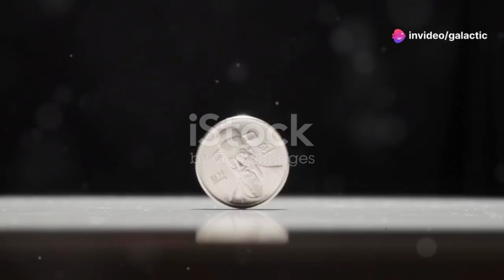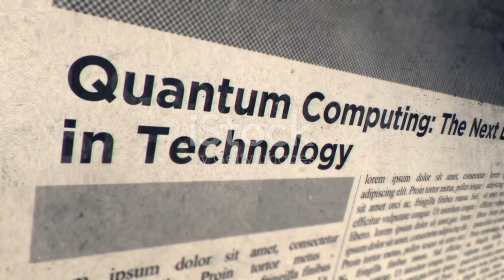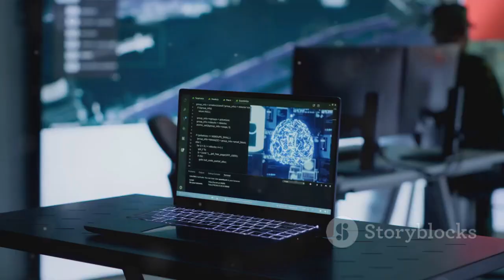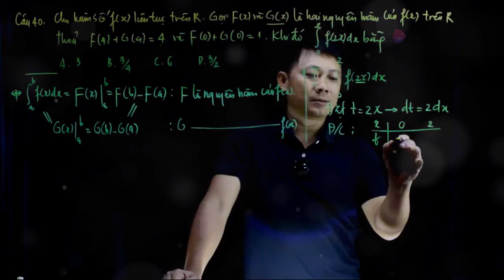Google’s Quantum Breakthrough Redefines the Observer Effect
Google has achieved a major milestone in quantum physics by addressing the mysterious observer effect. Their advanced Quantum Core system has revealed how observation may not collapse reality the way we once thought. This could transform quantum computing, teleportation research, and our understanding of consciousness. Scientists say this breakthrough might redefine how we interact with the quantum realm. It's a giant step toward controlling quantum systems without disturbing them.